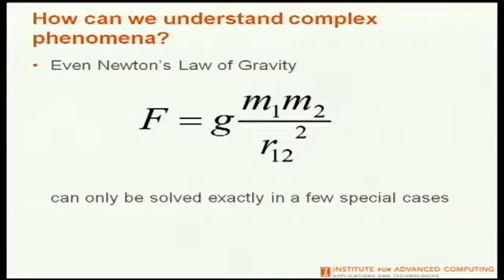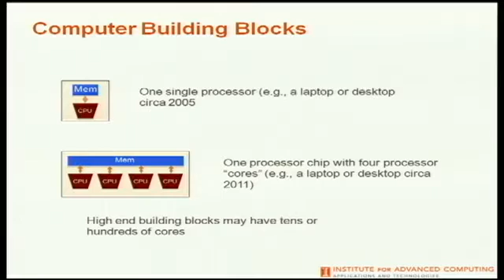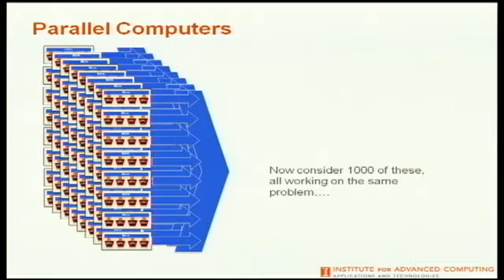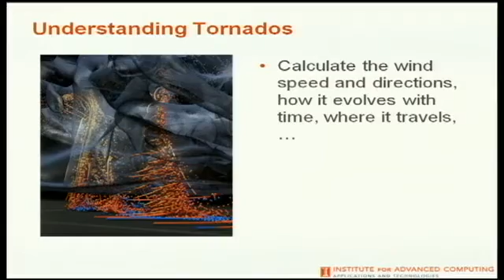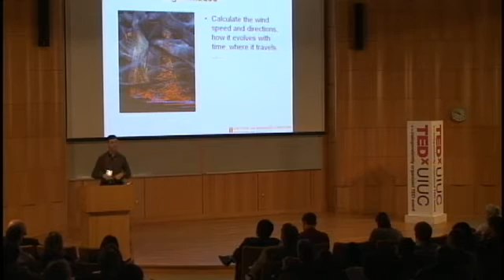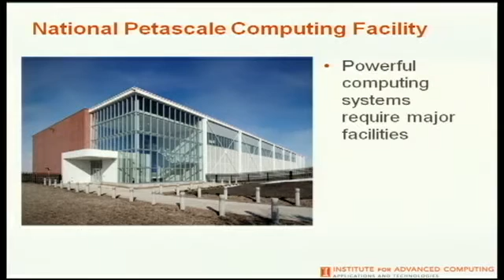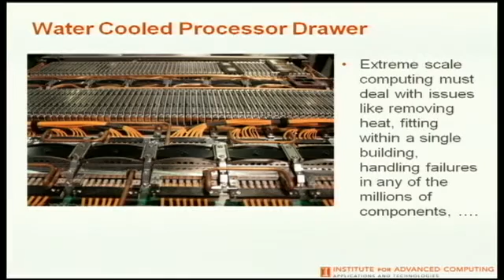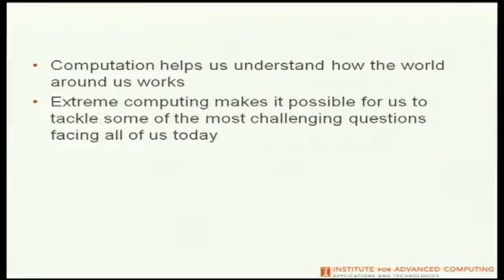TEDxUIUC - William Gropp - Extreme Computing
William Gropp joined the University of Illinois as the Paul and Cynthia Saylor Professor in the Department of Computer Science. His research interests are in parallel computing, software for scientific computing, and numerical methods for partial differential equations. He has played a major role in the development of the MPI message-passing standard. He is co-author of the most widely used implementation of MPI, MPICH, and was involved in the MPI Forum as a chapter author. He is also one of the designers of the PETSc parallel numerical library, and has developed efficient and scalable parallel algorithms for the solution of linear and nonlinear equations. Gropp was named an ACM Fellow in 2006 and received the Sidney Fernbach Award from the IEEE Computer Society in 2008.